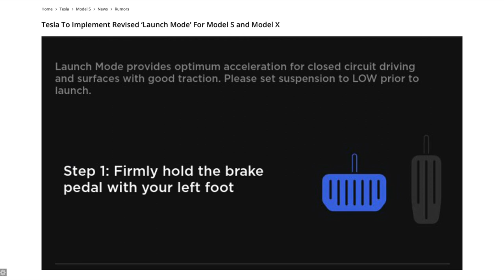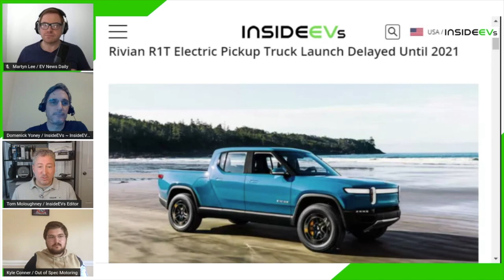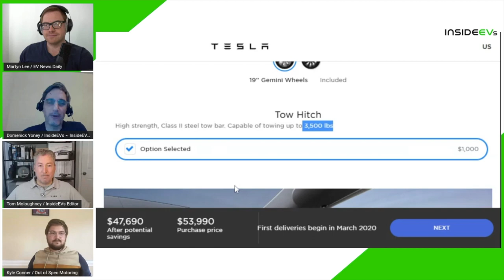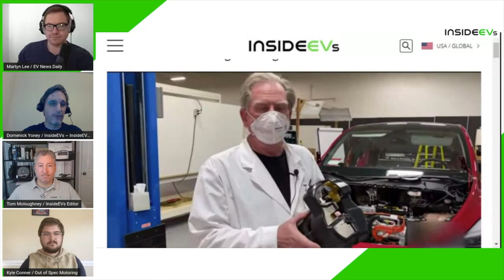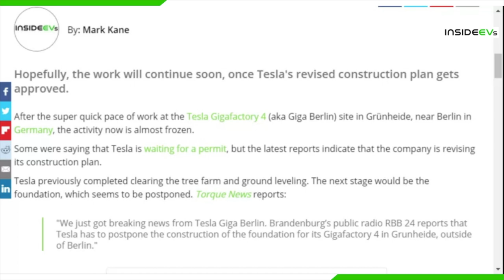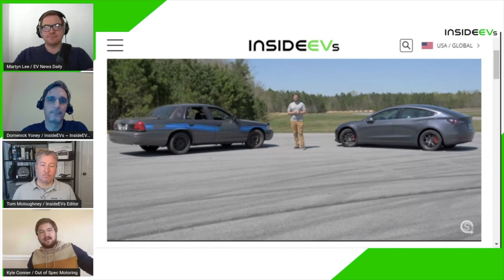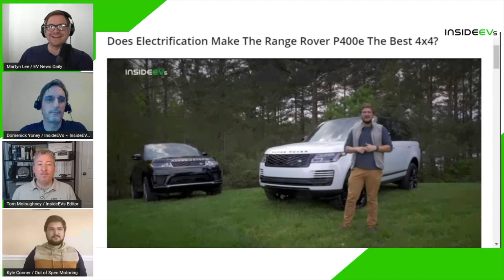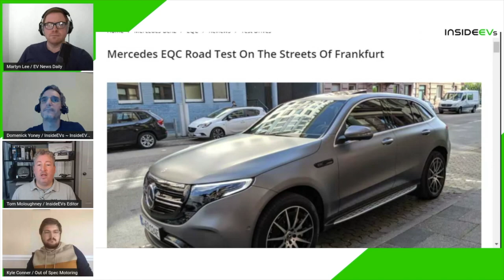Ep. 1 InsideEVs Podcast | Rivian Delays, Tesla Model Y Teardown, Cheetah Launch Mode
Welcome to the first episode of our weekly podcast.  On this show, Domenick, Martyn, Tom, and Kyle discuss EV news during the week of 4/3 - 4/10 2020.

You can find Kyle's channel here: @OutofSpecMotoring and on Twitter @Out_of_Spec